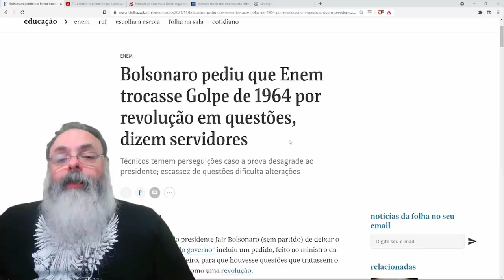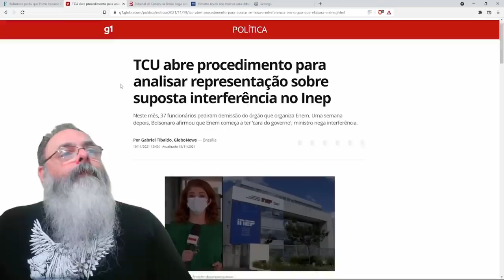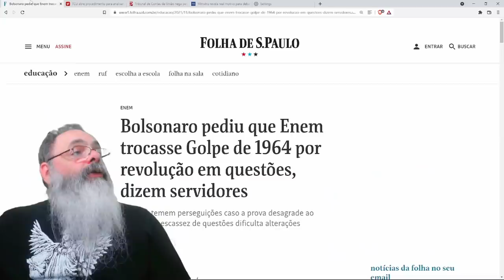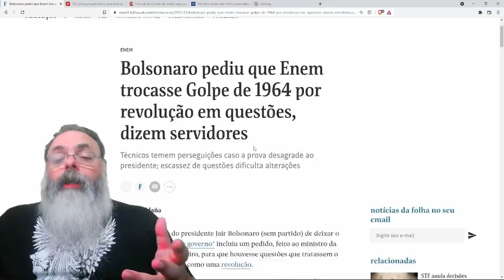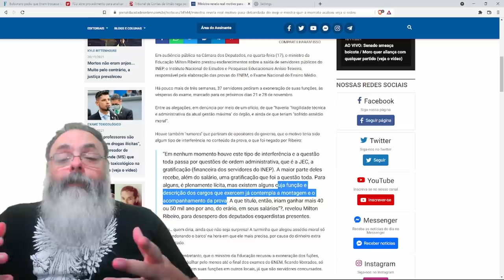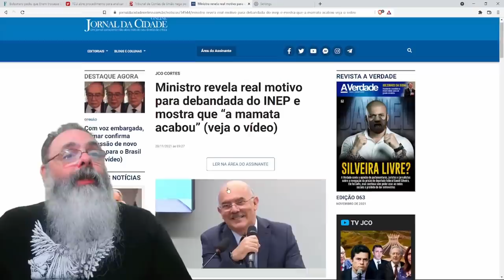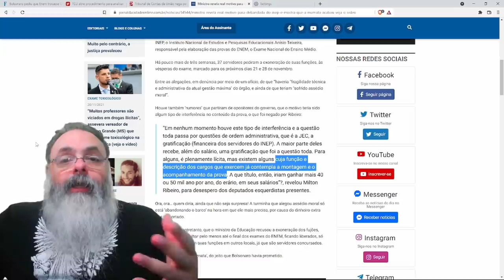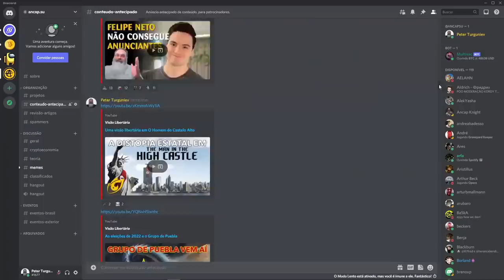Enem acontece no país em meio a crise sobre suposta "interferência"